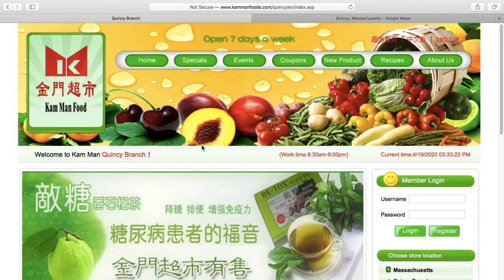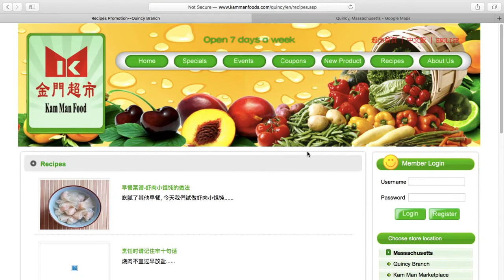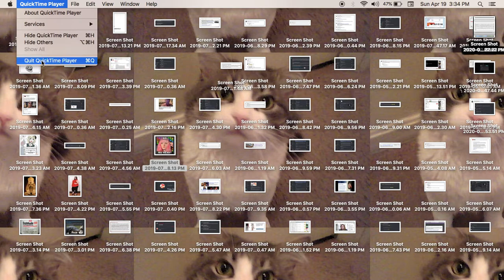Where our face masks are sold from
Just food for thought. All masks are coming from China. All the instructions on the packaging is in Chinese.